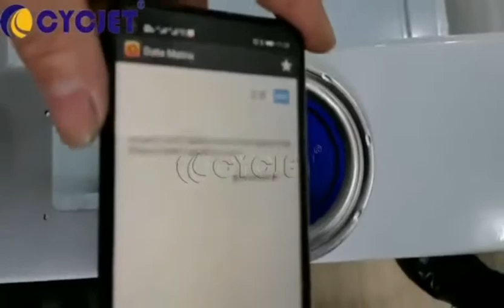How to Mark QR Code on Coated Metal Can by CYCJET High speed Laser Marking Machine Fly Laser Printer